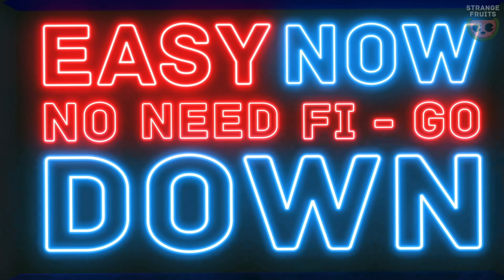DMNDS - Calabria (Lyric Video) [Dance Fruits Release]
DMNDS - Calabria (feat. Fallen Roses, Lujavo & Lunis) (Lyric Video) [Dance Fruits Release]

🎶This track is a dance version of 'Calabria 2007' by Enur
🎤 Lyrics:
Easy now, no need fi go down
Rock that, run that, this where we from

Whoop whoop, when you run come around
Car I know you're the talk of the town, yeah
know you're the talk of the town, yeah
know you're the talk of the town
BASS

Just wuk it gently and no break nah bone
Cool end-it-ly, you have a style of your own
the saxsaphone

'Cause you sound like the talk of the town yea
Imma lock you when you run come around yea
Make me wobble, make me whole body bubble
An me no say ya trouble, when ya ready for the double
And n you hit that
No ti-na the mickle
Play with it a lickle, why you so na tickle
I'm tellin' you to, hit that
Stay with it a lickle, why you so na tickle
I'm feelin' them

(Wait up, wait up, wait up, wait up.)
BASS

Walk it gently and no break nah bone

BASS

Calabria · Dance Fruits Music · DMNDS · Fallen Roses · Lujavo · Lunis

Calabria

Released on: 16th of April, 2021